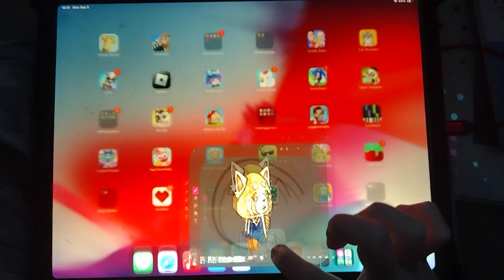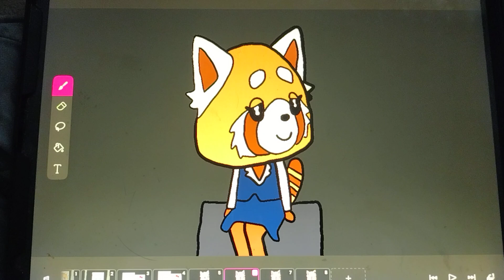Retsuko Sings When She Loved Me From Toy Story 2